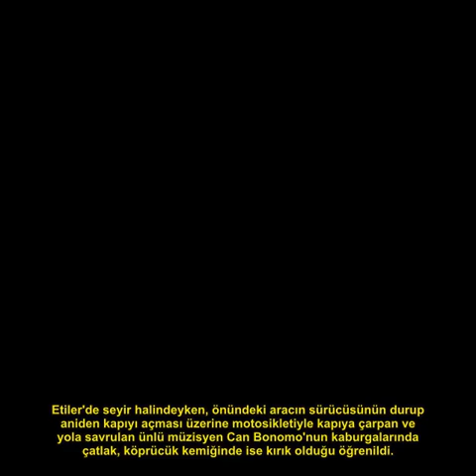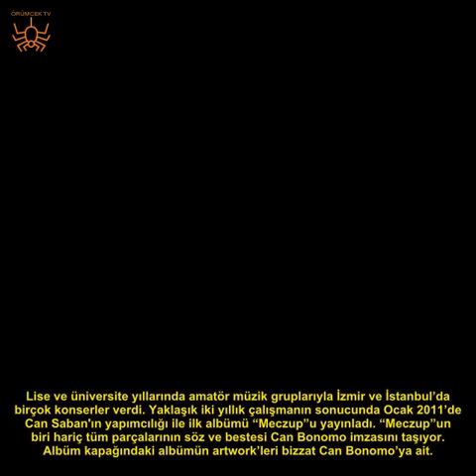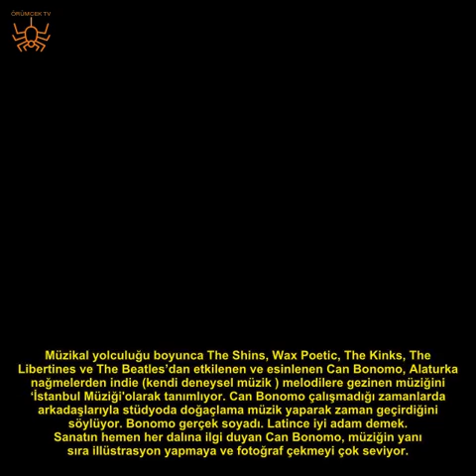Ünlü müzisyen Can Bonomo ölümden döndü!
Ünlü müzisyen Can Bonomo, öğle saatlerinde İstanbul Etiler'de motosiklet kazası geçirdi. Bonomo'nun kaburgalarında çatlak, köprücük kemiğinde ise kırık olduğu öğrenildi.